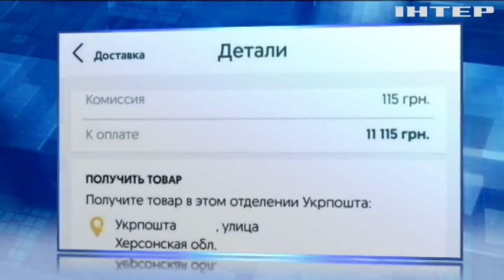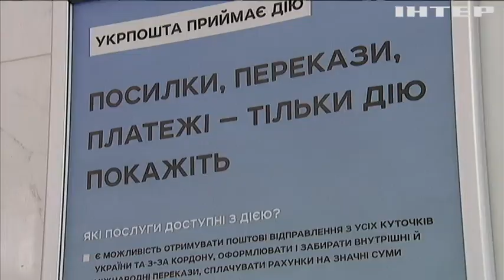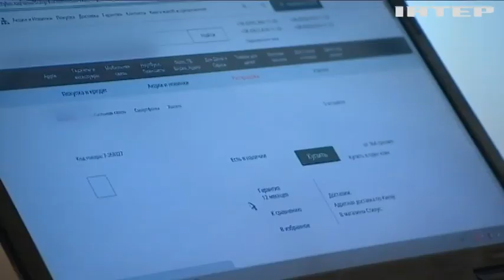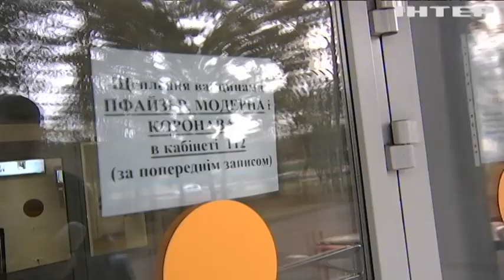Новости 8:00, выпуск за 13 января 2022 года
Дивіться у випуску:
Зустріч НАТО-Росія тривала довше запланованого часу.
Українським військовим надійшла партія оновлених зенітних установок "Шилка".
Нова шахрайська схема з'явилася в інтернеті.